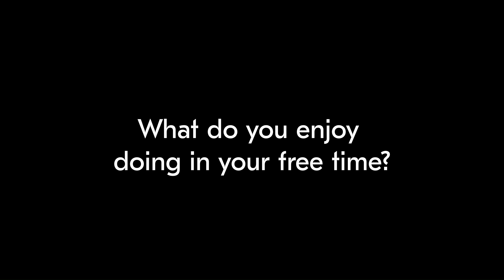MetsoWomen, Daria Kulakova: a journey in commercial support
Meet Daria Kulakova, Director of Commercial Support for the Central Asia region at Metso, whose journey at Metso embodies resilience, determination, and a passion for her talent. Passionate and driven, Daria encourages others to embrace their potential. Watch this video and discover how Daria has advanced her career from an economist to a leader at a young age.